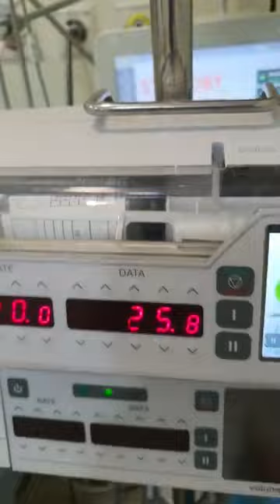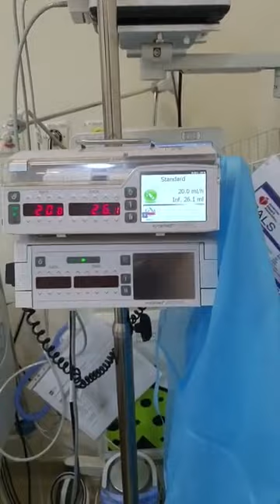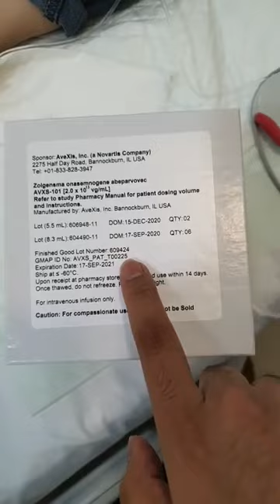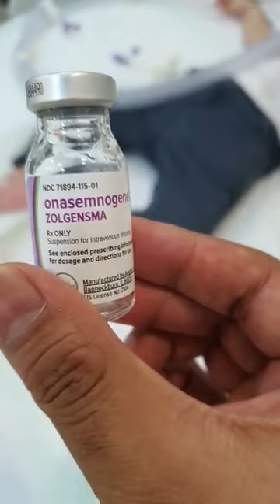आज सियोनाले उनको औषधि पायो जुन हामी धन्यको हौं - धन्यबाद र सहयोगका लागि थ्यांक्यु सबैलाई 🙏 ♥ ️